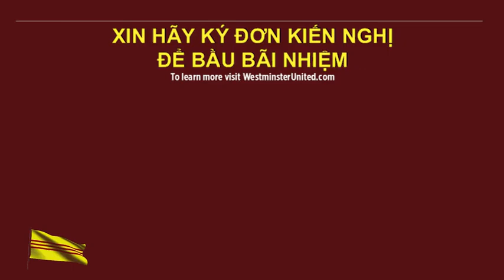Thông cáo bãi nhiệm Tri Ta, Kimberly Ho & Charlie Chi Nguyen | SET